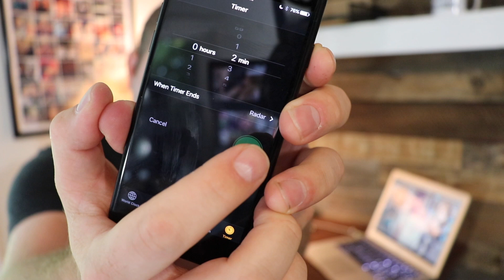Your Big Break | 2-Minute Tip [22]